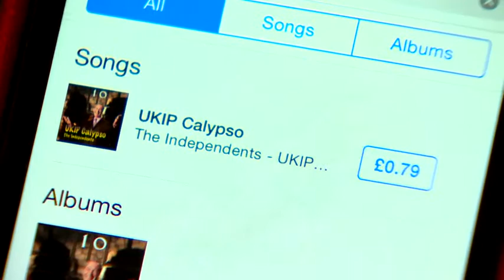Former DJ apologises for UKIP Calypso song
Mike Read, of Radio 1 fame, says sorry for singing the praises of UKIP with a fake Caribbean accent.